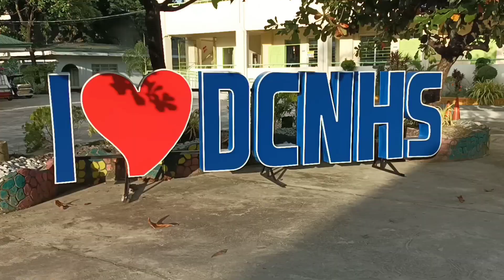TG School Management Series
School Management